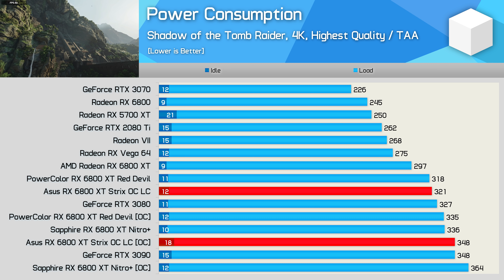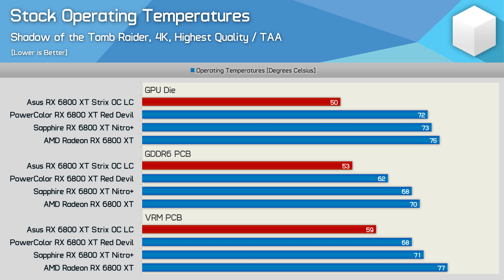Asus RX 6800 XT ROG Strix OC LC Review, Power, Thermals, Overclocking & Gaming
Radeon RX 6800 XT
GeForce RTX 3070
GeForce RTX 3080
GeForce RTX 3090
Radeon RX 5700 XT
Radeon RX 5700

Video Index:
00:00 - Welcome back to Hardware Unboxed
02:52 - A look at the Asus RX 6800 XT ROG Strix OC LC
06:22 - Teardown
08:16 - Stock Stats
08:52 - Overclocked Stats
09:47 - Shadow of the Tomb Raider
10:54 - Power Consumption
11:32 - Out of the box temps
12:30 - Noise normalized temps
12:48 - Final Thoughts

Asus RX 6800 XT Strix OC LC Review, Power, Thermals, Overclocking & Gaming